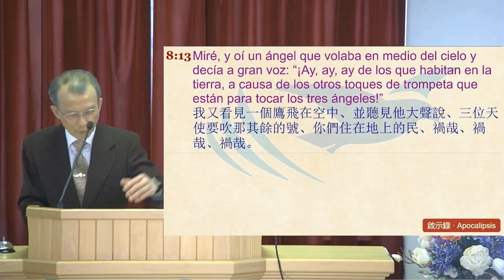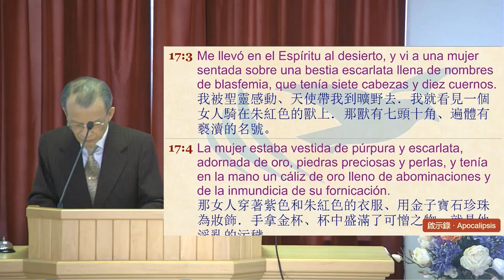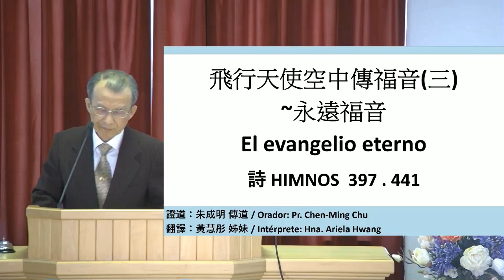【疫情中的靈修】飛行天使空中傳福音(三) 永遠福音 El evangelio eterno 朱成明傳道